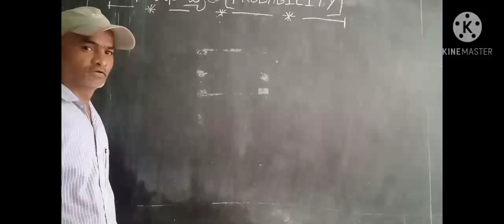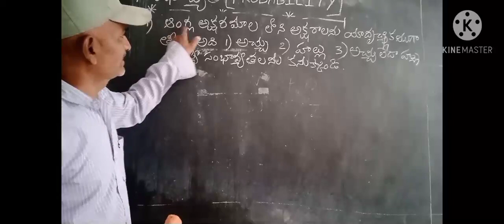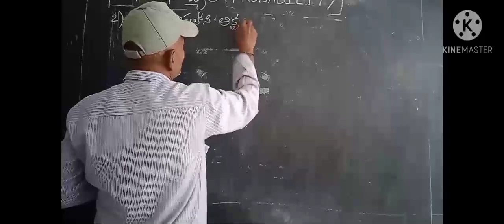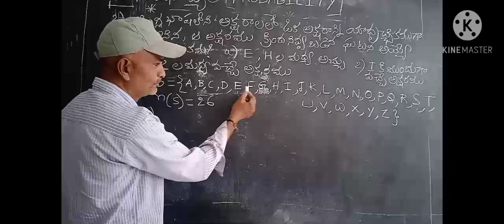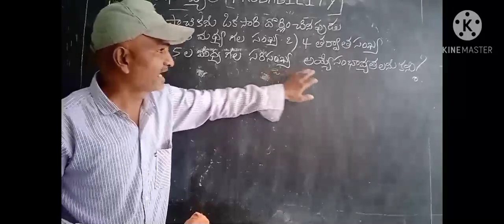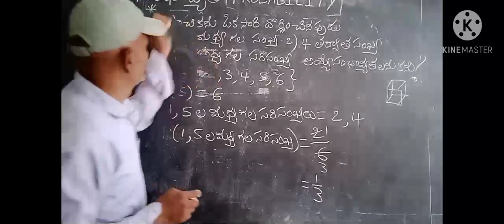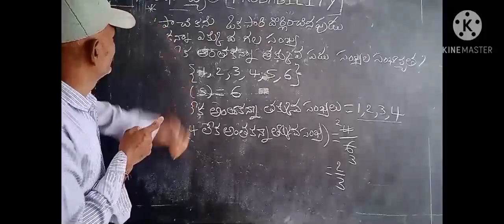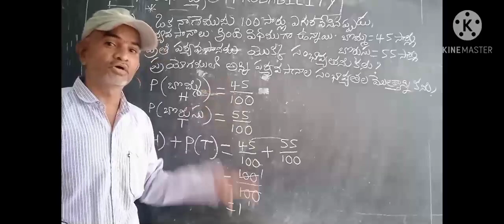సంభావ్యత || Probability || Deokhammam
IX TM MATHS ONLINE CLASS